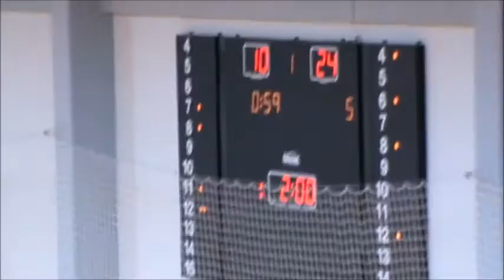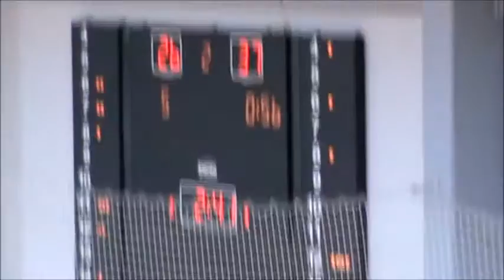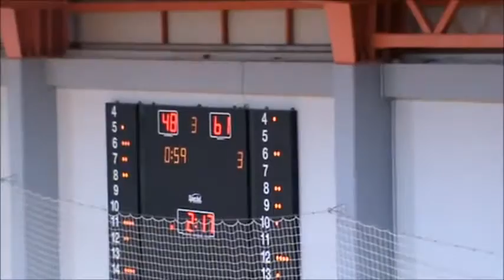KK Škrljevo - KK Gorica, 16.01.2016.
KK Škrljevo - KK Gorica  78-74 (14:29, 21:15, 23:17, 20:13)
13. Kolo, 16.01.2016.